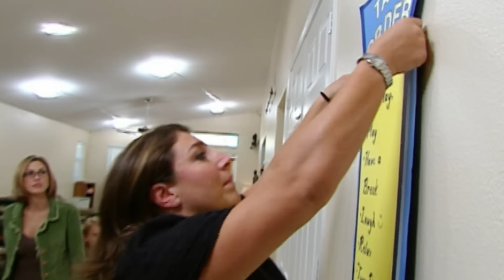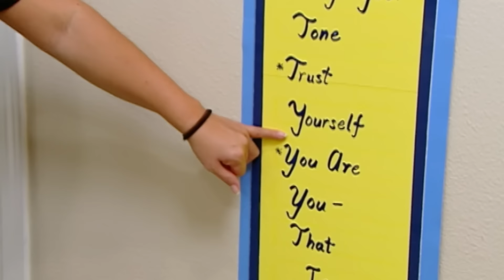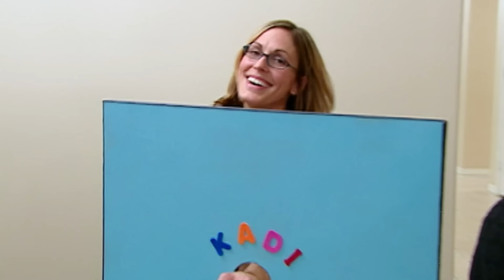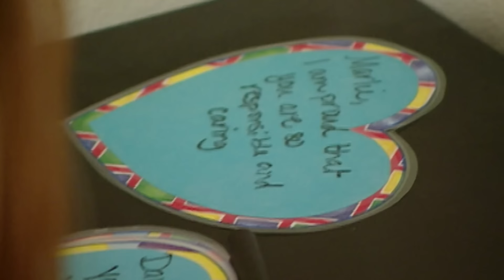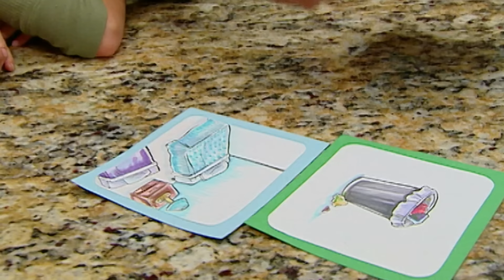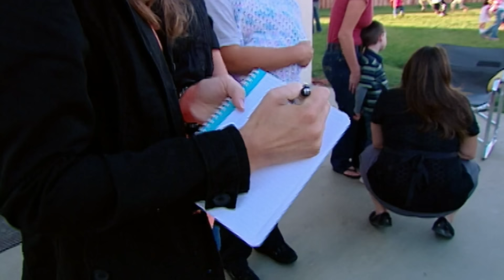8 y.o. is the Mini-Mom of 6 Siblings | Full Episode | Supernanny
Mom loses her temper too much with her kids due to being so stressed out, and she rely on their oldest daughter Marli to be a "mini-mom" (according to Jo), giving her the most responsibilities out of all the children.